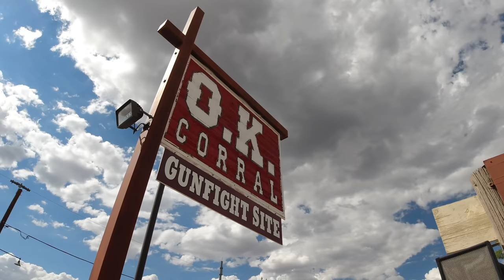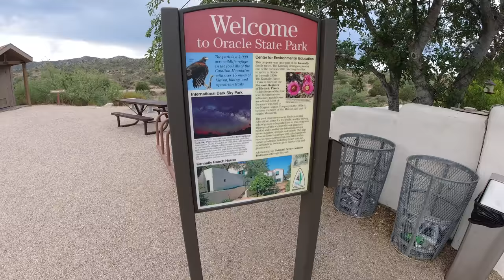Top 8 Most Secluded Towns in Arizona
This is a list of some of the many secluded small towns in Arizona for people to search out cheap property in isolated areas. These towns were picked based on distance from big cities and modern conveniences while also giving you a feeling of being in the middle of nowhere.